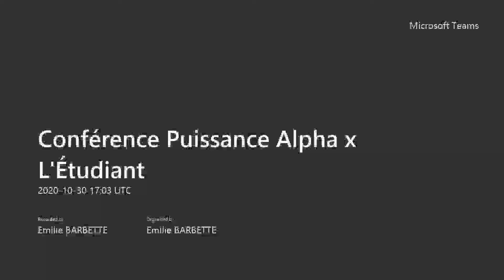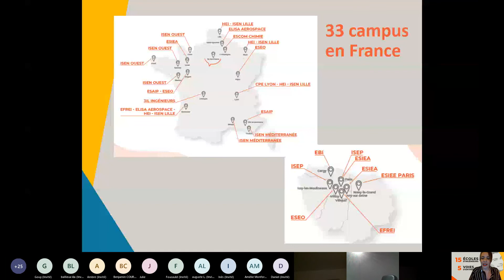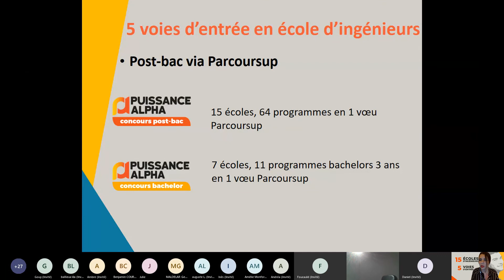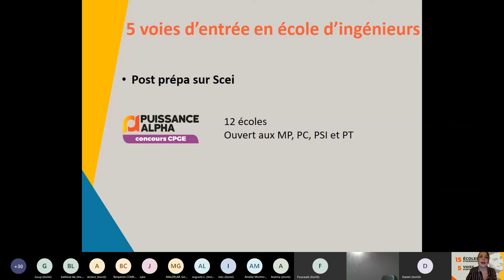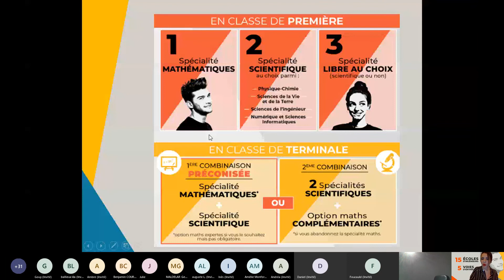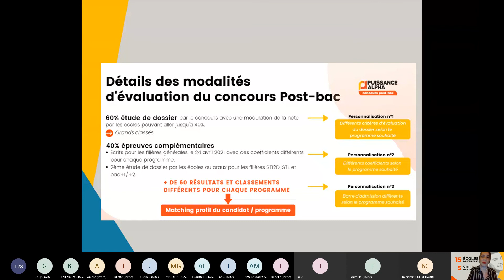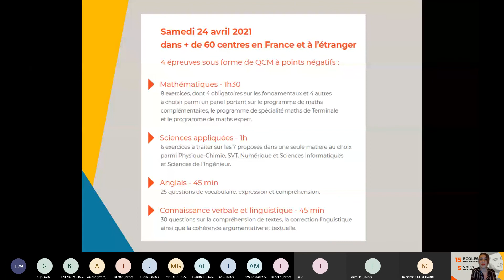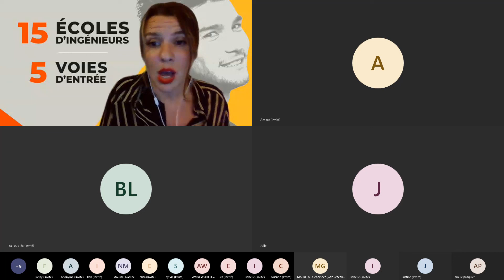Conférence Puissance Alpha salon des grandes écoles de L'Étudiant vendredi 30 octobre 2020